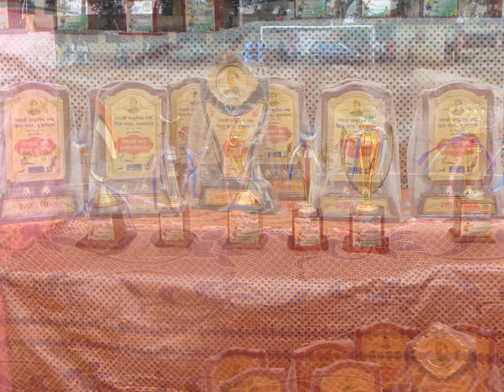Netaji Cup 2017 ~ Some Photos of Team & Turnament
Creater Jyotirmay Mistry